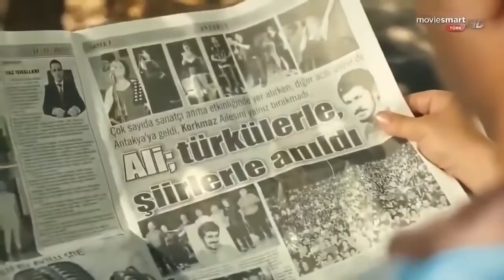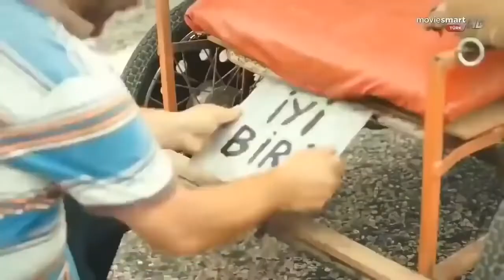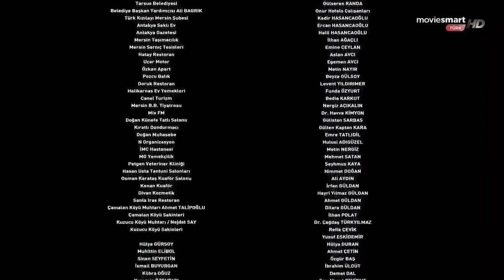İyi Biri | Yerli Komedi ve Dram Filmi Tek Parça Full HD İzle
Televizyonda imza attığı senaryolarla tanınan Ayhan Sonyürek’in yönetmen koltuğuna oturduğu film, Hatay’dan Mersin’e uzanan bir yol hikayesini beyazperdeye taşıyor. Saf, iyi niyetli, tutunamamış bir karakter olan Mızrap, Antakya'nın Samandağ ilçesinde köpeğiyle birlikte yaşar ve hayatında büyük bir değişikliğe imza atmak üzeredir. Mızrap ev ve iş bulma umuduyla Mersin'in Mut ilçesinde yaşayan asker arkadaşını ziyaret etmeye karar verir. Sıcak iklimin hakim olduğu bu meşakatli yol boyunca türlü türlü insanlarla karşılaşacağı bu yolculukta ona köpeği de eşlik eder. Başına türlü komik ve trajik hikayelerin geleceği bu yolculuk, kendini keşfetmesi açısından önemli bir deneyimin kapılarını aralayacaktır. Film, geçtiği coğrafyanın mizahi panoramasını çizerken insani değerlerde yaşanan erozyon da filmin önemli bir parçasını oluşturuyor. Başlıca rollerde Cengiz Bozkurt, Mustafa Alabora, Asuman Çakır ve Macit Sonkan bulunuyor.
türkçe dublaj
yerli komedi
sinema izle
yabanci film izle youtube
film makinesi
yerli film
film komedi
film izle türkçe dublaj 2020
filmler 2020
film müzikleri
fiilimsi
filmleri
filmler 2020
filmler komedi
filmler filmler
filmler türkçe dublaj
filmler türk
filmler sokağı
filimler turkce
filmler aşk
filmler altyazılı
filmler aksiyon macera
filmler açılsın
filmler aç
bilim kurgu
bilim kurgu çizgi film
çizgi filmi